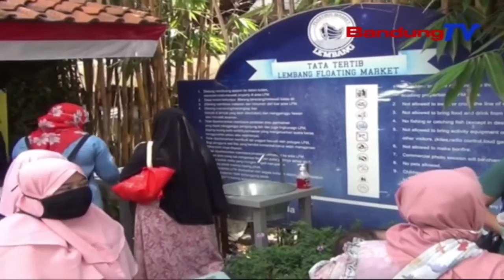Akibat Pandemi, Pendapatan Daerah Turun Signifikan | SBR | BANDUNGTV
SBR | BANDUNGTV | IRFAN RAMANDA | Anjuran Pemerintah Agar Masyarakat Menghindari Keramaian Untuk Mencegah Penyebaran Virus Covid-19, Berimbas Bagi Industri Pariwisata Di Kawasan Wisata Lembang, Bandung Barat. Selain Mengalami Penurunan Omset 10-30 Persen, Bagi Para Pelaku Usaha Pengelola Wisata Dan Tingkat Hunian Hotel, Pendapatan Daerah Pun Menurun Signifikan Mencapai 50 Persen.